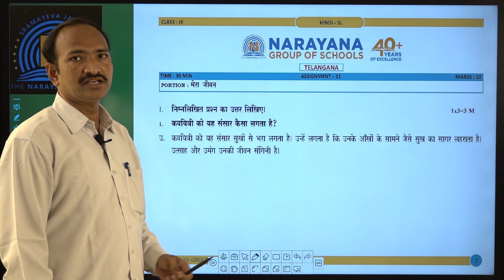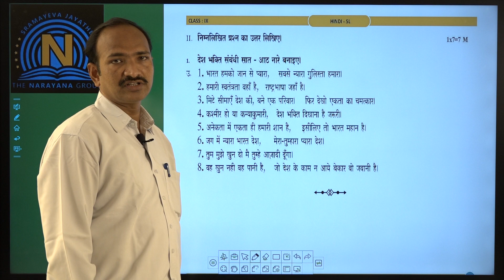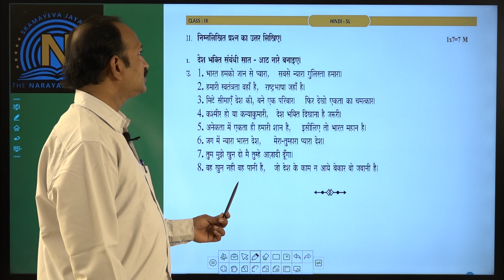TS E TECHNO&OLYMPIAD IX HINDI SL ASSIGNMENT 11